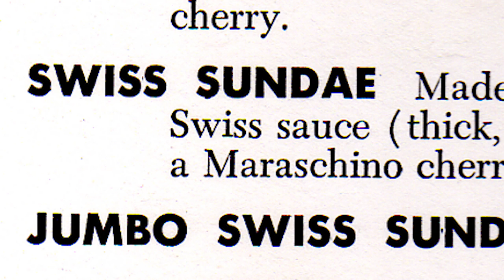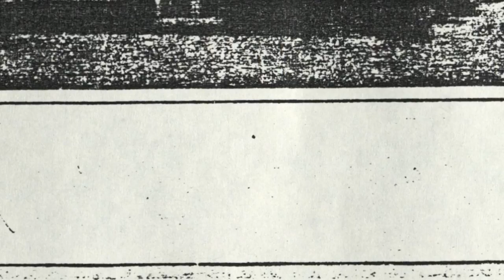Book Trailer for We All Scream: The Fall of the Gifford's Ice Cream Empire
Andrew Gifford, grandson of the founder of Gifford's Ice Cream, is the author of We All Scream: The Fall of the Gifford's Ice Cream Empire. His memoir charts the rise and fall of the Maryland-based company and the family behind it.

“A Southern Gothic for the DC area. Loved it.”
— Vanity Fair

Find it everywhere books are sold, as an ebook, and as an audiobook

Trailer produced by Ningen Manga Productions, LLC
Director - Lonnie Martin
Producer - Kelsey Marsh
Editor - Terence Johnson